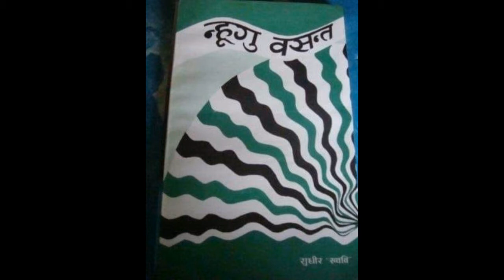Sudheer Khobi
Chakhunckhiyaa Chhen Short Story